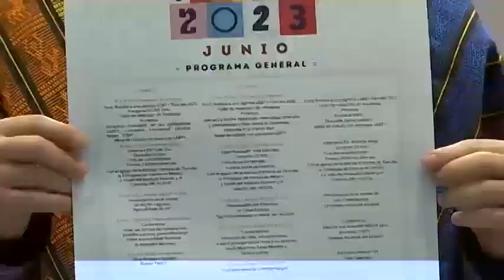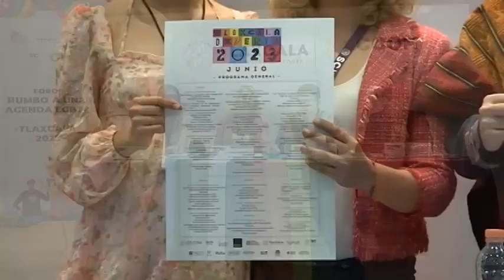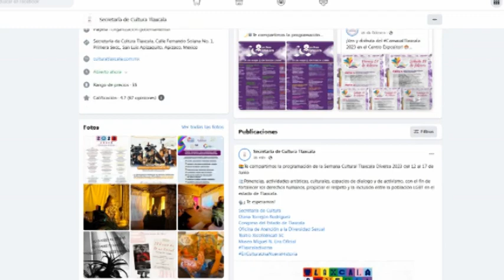Presenta las actividades de la “Semana Cultural Tlaxcala Diversa 2023”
Se desarrollará del 12 al 16 de junio y contempla la realización del Foro: Rumbo a una agenda LGBT+, los días 12 y 13 del mismo mes.